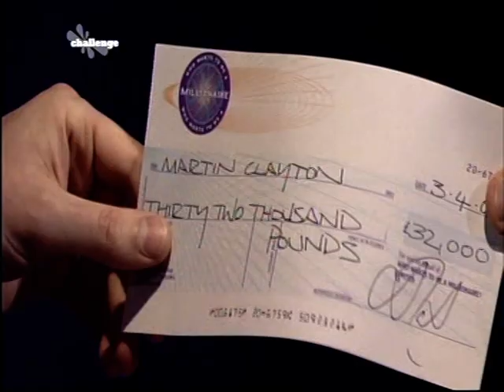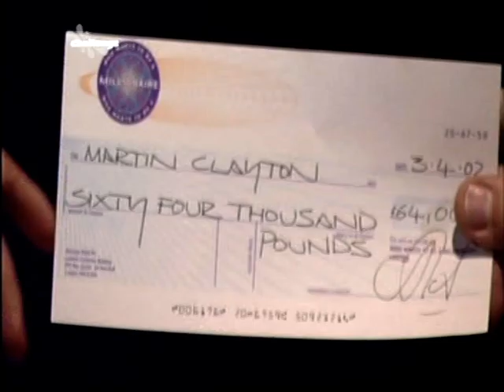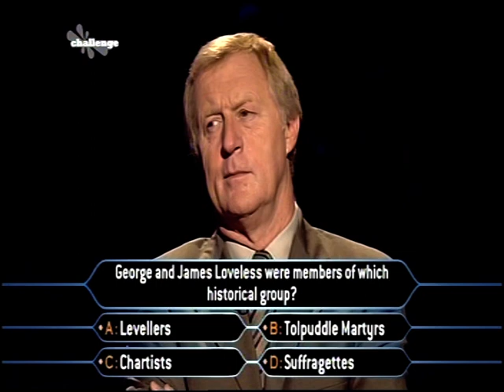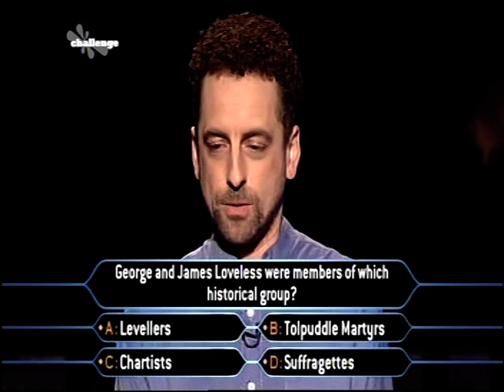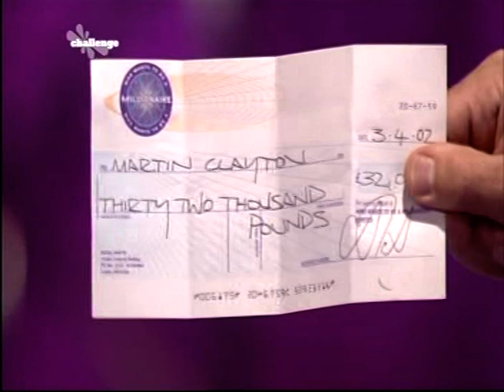Martin & Claire play Millionaire - Part 2